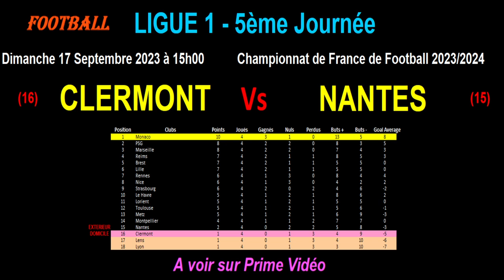CLERMONT - NANTES : match de football de la 5ème journée de Ligue 1 - Saison 2023-2024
Je vous présente le match de football du 17/09/2023 et de la 5ème journée du championnat de France de Ligue 1 de 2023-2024 : Clermont contre Nantes.

Clermont est 16ème de Ligue 1 avec 1 point tandis que Nantes est 15ème avec 2 points. Les 2 équipes doivent absolument gagner pour s'éloigner de la zone rouge.